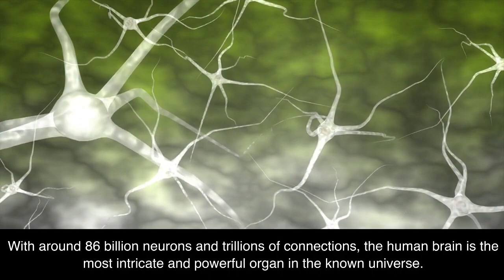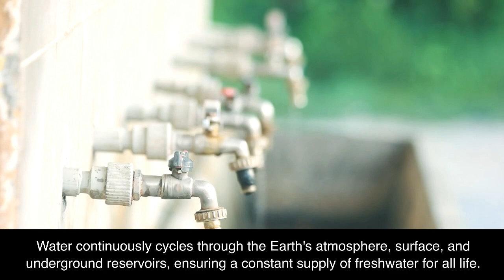Journey Through the Marvels of Science I UNIQUE FACTS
Journey through the marvels of Science possesses a remarkable knack for unraveling the enigmas that surround us, exposing the marvels, intricacies, and extraordinary phenomena of our world. Whether delving into the tiniest particles or exploring the vastness of the cosmos, our planet stands as a boundless sanctuary brimming with scientific wonders yearning to be discovered. Join us on an enthralling expedition as we traverse a captivating assortment of intriguing scientific facts that shed light on the exquisite beauty and complexity of our remarkable world.
Indulge in the captivating journey as we delve into the depths of our planet's oceans, unearthing breathtaking discoveries that astonish and astound. Explore the unfathomable mysteries concealed within the microcosms of marine life, where intricate ecosystems thrive and mesmerizing creatures dwell. Witness the dance of bioluminescent organisms that illuminate the ocean's depths with their ethereal glow, transforming the darkness into a mesmerizing spectacle.
Venture beyond the earthly realms and soar towards the heavens, where the vast expanse of the atmosphere beckons with its captivating allure. Embark on an awe-inspiring expedition as we unravel the mysteries of atmospheric phenomena, from the mesmerizing dance of the Northern Lights to the awe-inducing power of thunderstorms. Delve into the intricate mechanisms behind weather patterns, unlocking the secrets that govern the ever-changing tapestry of our skies.
Peer through the lens of science and gaze upon the wonders residing within the cosmic expanse. Traverse the vastness of space, where celestial bodies twinkle with an ethereal radiance, captivating our imagination and igniting our curiosity. Discover the mind-boggling scale of the universe, where galaxies swirl in a cosmic ballet, and black holes defy comprehension. Marvel at the intricate interplay of cosmic forces that shape the very fabric of our existence.
Accompany us on this enthralling exploration, as we shed light on the awe-inspiring wonders that lie within our reach. Uncover the mysteries of our planet, our universe, and the intricate cosmos that surrounds us. Join us in unraveling the secrets that science unveils, revealing the astonishing beauty and complexity that permeate every corner of our remarkable world.

At our channel, “UNIQUE FACTS ”we're more than just content creators; we're a thriving community of like-minded individuals who share a passion to know a Facts and stories.
By hitting that 'Like' button, you're not just endorsing our content, you're becoming an integral part of our journey. Your support fuels our creativity and motivates us to bring you more engaging, insightful, and entertaining videos.
When you 'Share' our content, you're spreading the love. You're helping us reach a wider audience, and potentially touching the lives of others who might find inspiration, knowledge, or simply a moment of joy in what we create. Together, we're making an impact.
You'll be the first to know when we drop a new video, giving you exclusive access to fresh, exciting content. But it's more than just about being in the know; it's about being part of a movement, a community that shares your interests and passions.